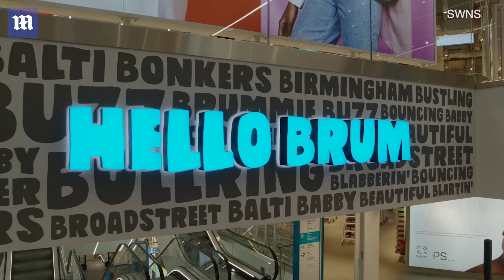Incredible Drone footage shows inside the world's biggest Primark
Incredible drone footage has revealed the inside of the biggest ever Primark store, which is due to open in Birmingham tomorrow. The video showcases the enormous scale of the shop, which boasts 160,100 sq ft of retail space and will have almost 1,000 employees. The new flagship superstore in Birmingham city centre boasts five floors of fashion, as well as a new Disney cafe, a stylish hair salon and barbers, and a custom T-shirt printing lab.